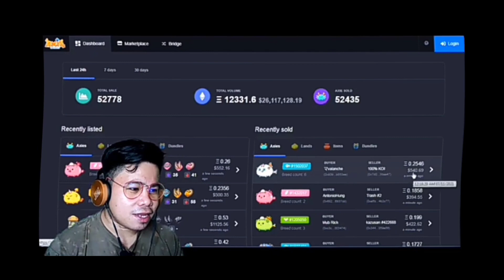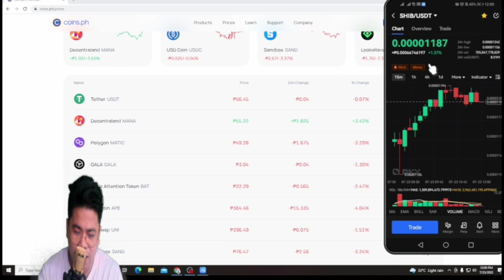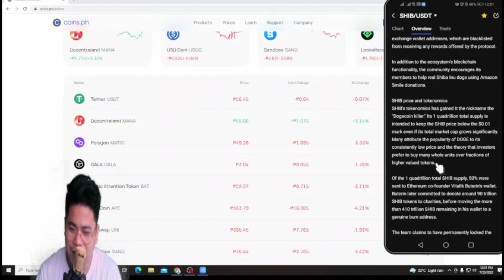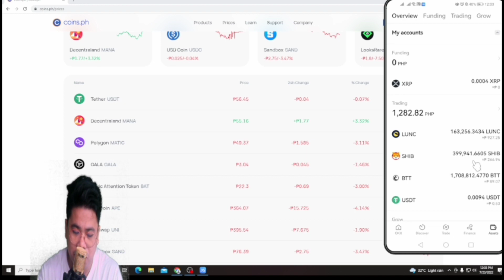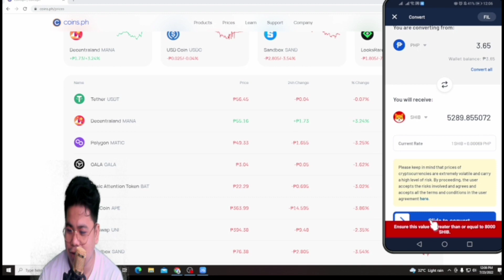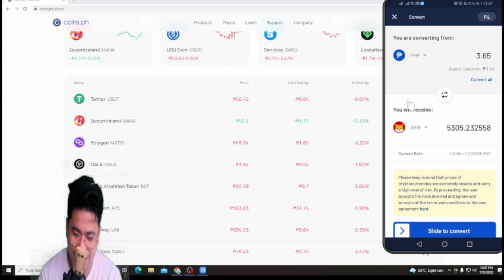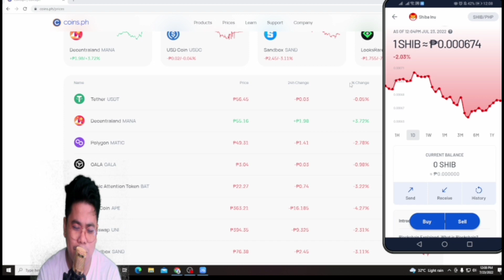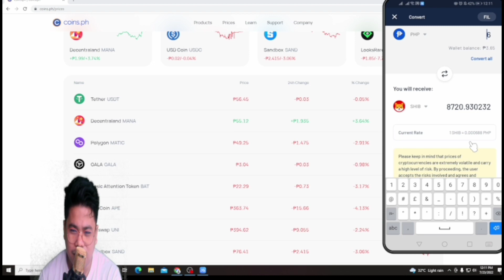SHIBA INU listed in COINS PH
and sign up. Get Mystery Boxes up to $500 in crypto.

[Get $100 ETH for free every day] I'm almost there. Please open this link in a browser to help me out!

➡️ How To Register? Free Video Tutorial

Note: Invest with your own Risk and Please do your own research.